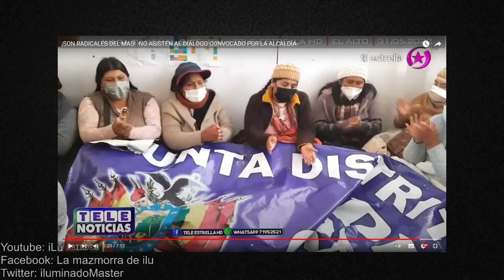QUIEREN TUMBAR A EVA COPA (el mas obvio)